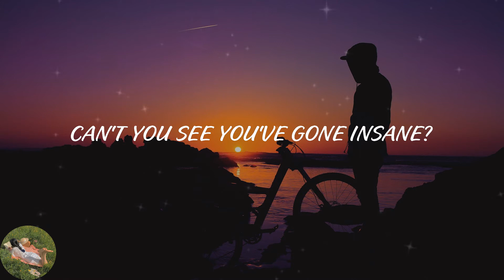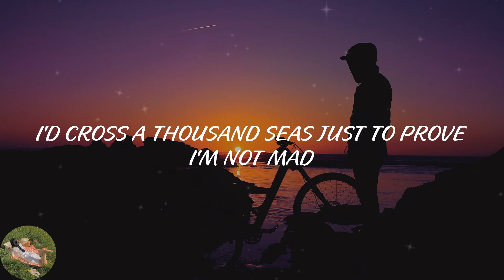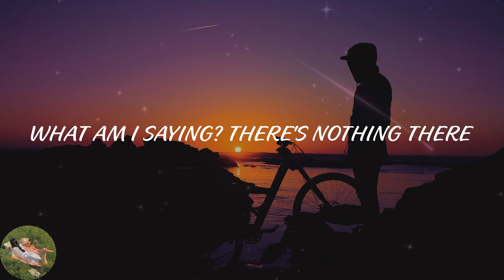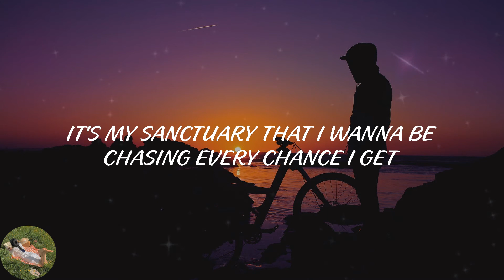King Gizzard & The Lizard Wizard - Magenta Mountain (Lyric Video)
️🎤Lyrics Magenta Mountain:
Look past the dying trees
Beyond waterless seas
Atop the horizon, adjacent to the sun
I give my word that it's there, Magenta Mountain
You can't see it?
Life must be a dream, living fantasy
Disappeared in hot air, Magenta Mountain
I don't believe you
Your eyes deceive you
Better check yourself in
The mirage is creeping outwards from your dream
Can't you see you've gone insane?
I packed my bags and my swag for the road
Followed the bows of the ancient railroads
Need to rendezvous where clouds can't misconstrue
I'm certain it's real, Magenta Mountain
You will say I'm crazy
I will go on my way 'cause it's what I need
I'd cross a thousand seas just to prove I'm not mad
Magenta Mountain
Magenta Mountain
It's you again, yeah
I thought I saw a statue blink
And a bird with no head
Land on a golden thread
I rub my eyes
What am I saying? There's nothing there
Magenta mountain
Magenta mountain
It's my sanctuary that I wanna be chasing every chance I get
Don't wanna be left
Never not making it there
What was confusing is now seducing
Imagination is a powerful thing
I see a flash of purple stone closing in
Magenta mountain
Magenta mountain
I am tectonic
I am megalithic
My spirit runs mauve
I am the mountain of which you dream
I see you now behind the lens looking back at me
We fell through a dream across clouds of glue
Anamnesis crashing through
Magenta mountain
Magenta mountain
Magenta mountain
Magenta mountain